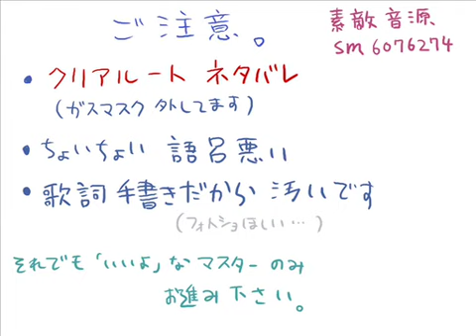DMMD "I'm Your Diva" ENG SUBBED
Not made by me.
Make a nico account and bookmark/comment on the original video.
Turn on CC & annotations for subs.